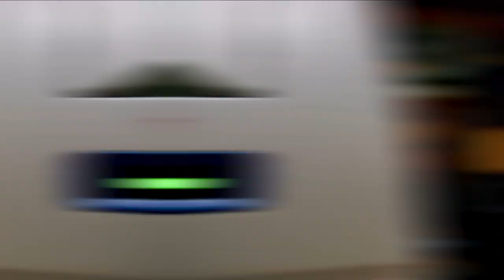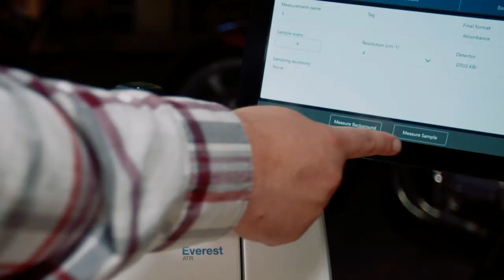Grilling Season || QAQC Overview With the Nicolet Summit || Thermo Scientific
Discover how easy it is to do your QAQC analysis with the Nicolet Summit FTIR Spectrometer!

Analyzing Wisconsin: Grilling Season. In this episode of Analyzing Wisconsin, Scooter and Kenny get down to the source of the not-so-flammable liquid preventing them from enjoying a good bratwurst.